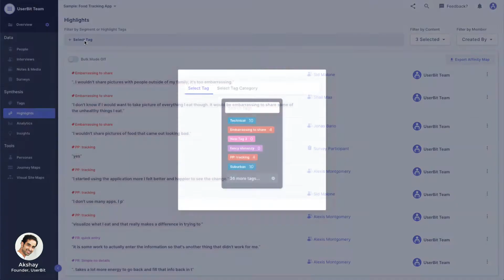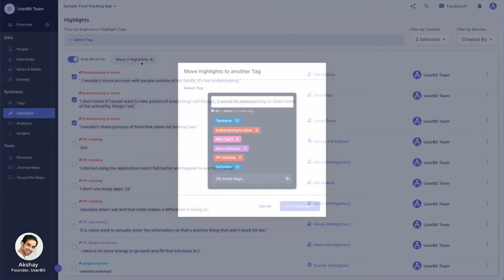Guide 08: Managing Highlighted Content on UserBit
Here's a walkthrough of managing and analyzing content that has been tagged and extracted from our research data — be it interviews, notes, or surveys.